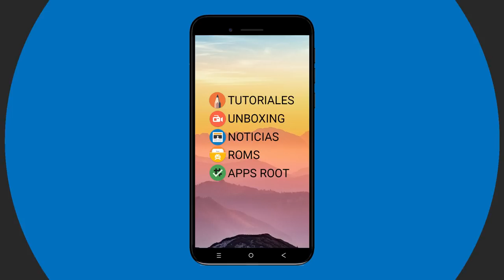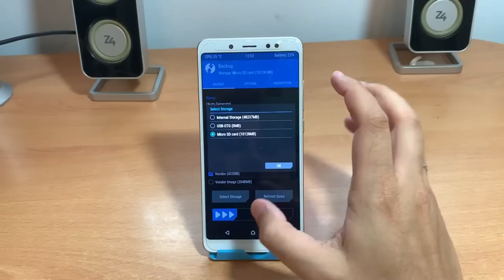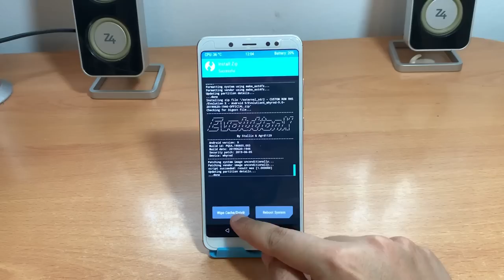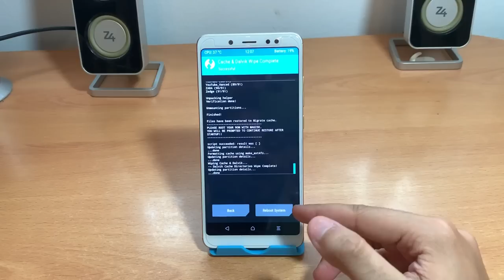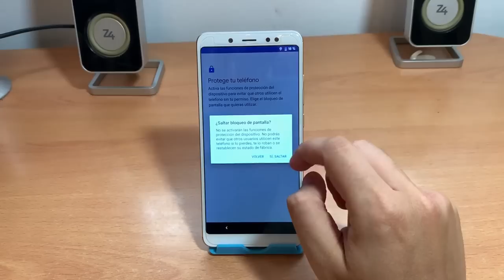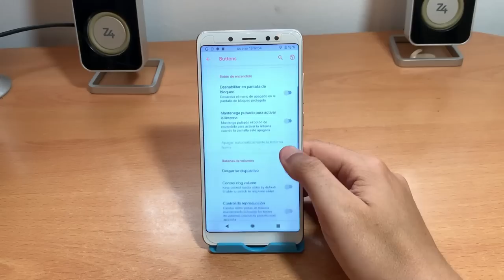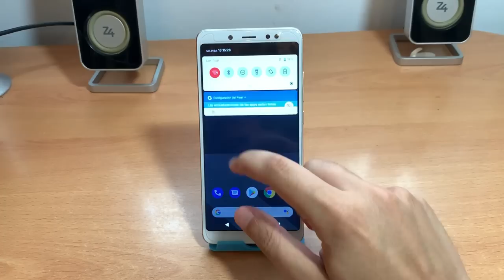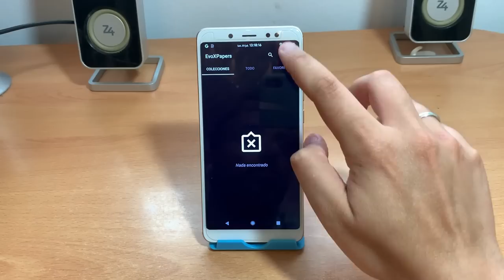EVOLUTION X - ROM AOSP ANDROID 9 PARA EL REDMI NOTE 5 PRO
📑 DESCRIPCIÓN 📑

Hoy os traigo la ROM Evolution X para el Redmi Note 5 Pro. La ROM está basada en Android 9 con el parche de Junio del 2019. Tiene actualizaciones oficiales y tiene un menú para poder personalizar sus opciones dentro del menú de ajustes ¿Buena pinta no? ¿Quieres saber como se instala? ¡Quedate!

😡 REQUISITOS : 😡

Bootloader abierto
TWRP instalado o booteado
Ser usuario ROOT (backups)
Backups de tu ROM actual con TWRPBackups de apps + datos con Migrate
Descargar todos los archivos necesarios y hacer los wipes necesarios

📥 DESCARGAR 📥

💲 DONACIONES 💲